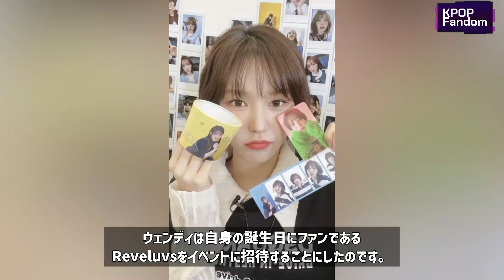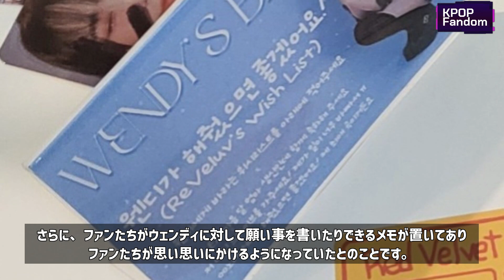RedVelvedウェンディ 自身の誕生日の行動がやばすぎると話題に